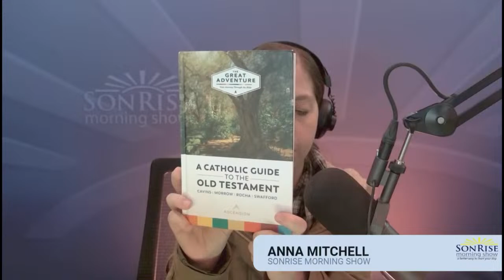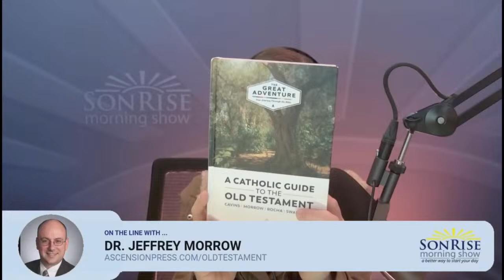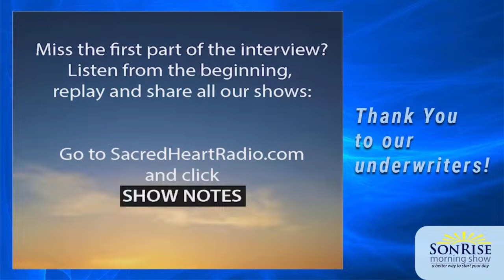February 9, 2024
Good morning! On today’s show, Rita Heikenfeld shares tips for some home remedies and helps that use herbs mentioned in the Bible, especially for those struggling with illness. Other guests include Fr. Hezekias Carnazzo anf Fr Jonathan Duncan.